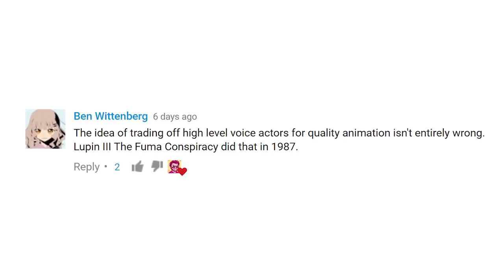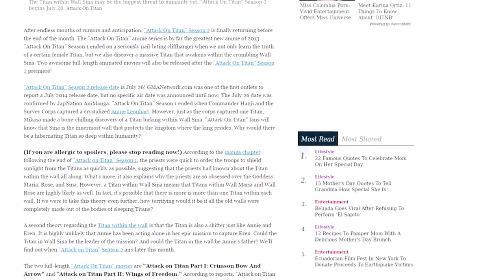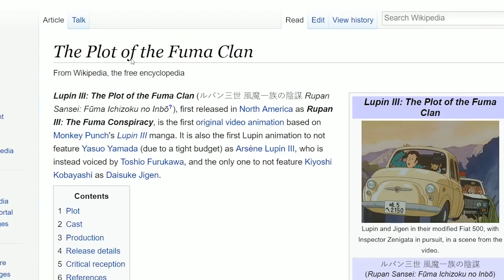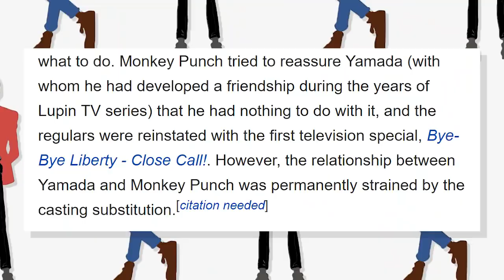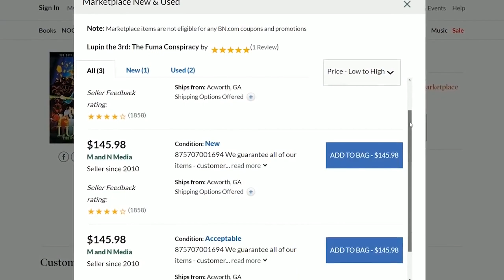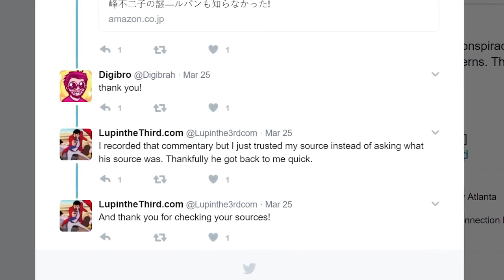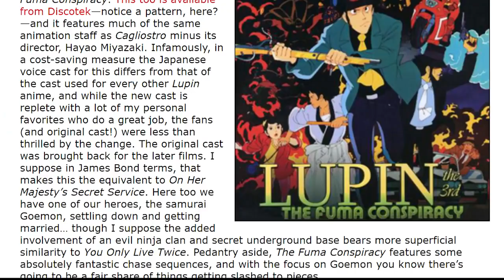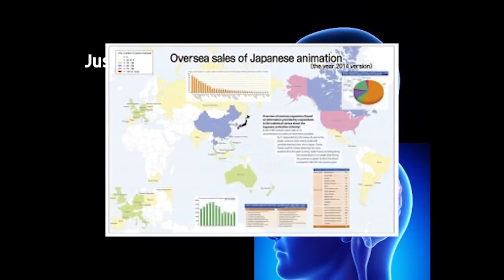The Difficulties of Being Right About Anime [DigiBronyMLP Archive]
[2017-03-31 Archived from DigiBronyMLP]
A quest to be right about a thing I said on a podcast leads me down an information rabbit hole into the heart of why it's hard to be right about anime production.

Thanks to Reed Nelson for having gotten back to me so fast!